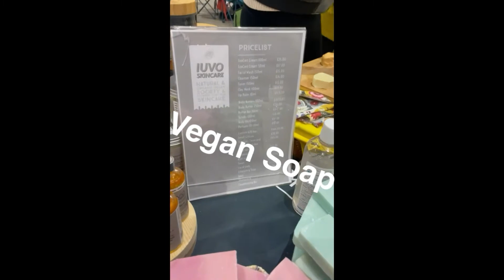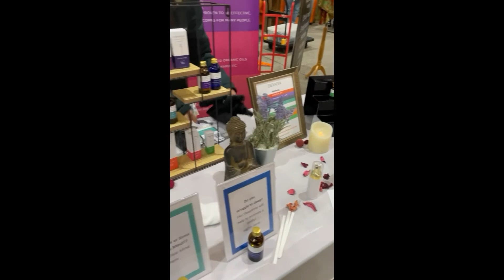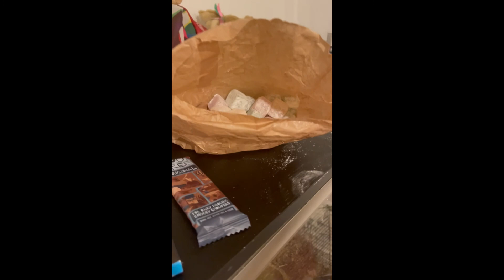My first vegan market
Tried vegan products in Leeds, was good :)